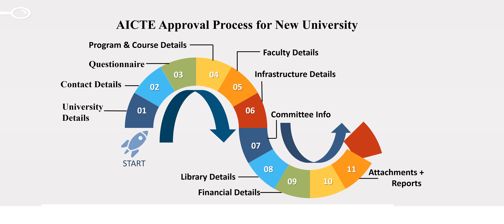AICTE Approval Process for New University